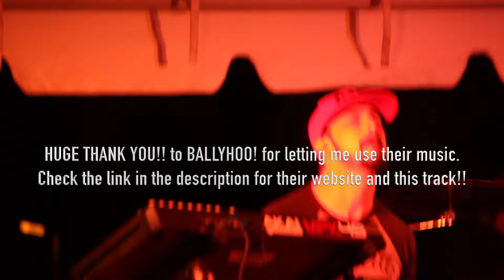Vlog 4 - The Beach!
Went to Bunche Beach then Ft Myers Beach, I hope you guys enjoy.
Special thank you to BALLYHOO! for letting me use the song "Evil Penguin"

Photo sushi IV on facebook